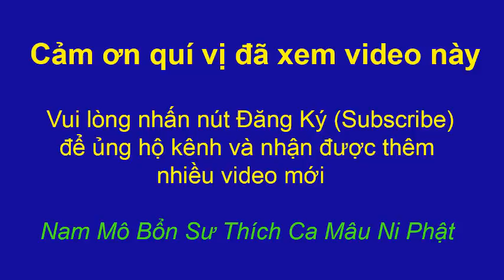NHÂN DUYÊN TIỀN KIẾP | Phật pháp vi diệu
Phật pháp vi diệu - NHÂN DUYÊN TIỀN KIẾP.

Duyên phận con người có được qua các kiếp luân hồi. Vậy làm sao để một người có thể biết được có duyên phận với một ai đó. Ở bài chia sẻ này, chỉ là một góc nhỏ trong muôn vàn những câu chuyện viết về tâm linh để quý vị tham khảo, còn tin hay không là tùy vào nhận định ở mỗi chúng ta.